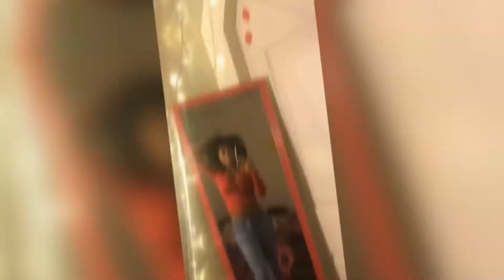Back to majorette ‼️ ( Full weekend vlog ) 🥇🏆🤸🏽‍♀️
Snapchat : J_drizzle1210 / Cutielicious223 add either one
And by back to majorette I just mean Bc I was gone lol .